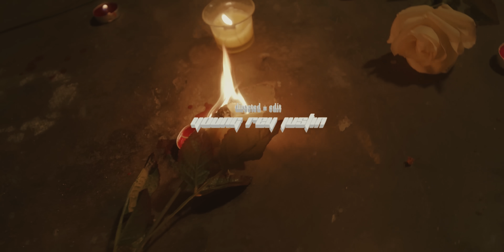Amarion x Green Cookie - Demasiao (Video Oficial)